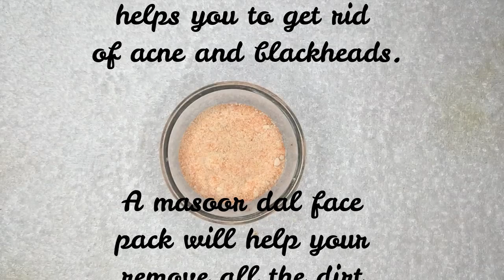Skin Tightening Face Pack | Masoor Dal pack for Skin Whitening & Dark Spots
Today  I am sharing with you How to make Masoor Dal Pack

Skin Whitening and Brightening face mask with Rice Powder and Masoor Dal in 7 days. Red lentil face pack.
Masoor daal face pack for glow and radiant skin
Pigmentation Facial, Remove Dark Spots in Just 7 Days
Masoor Dal Face Pack | Masoor Dal Face Pack According To Your Skin Type